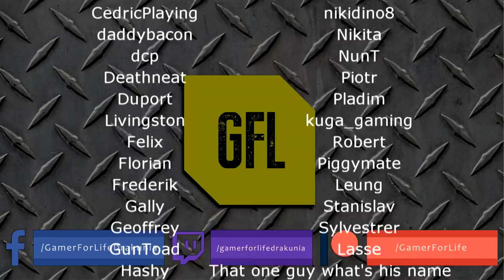Path of Exile 3.12: HEIST DAY #14-15 Highlights 6L DANCE CONFIRMED, "I WILL VOCALISE IT" and more...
50$ Patrons: NONE

Intro Music
Del.